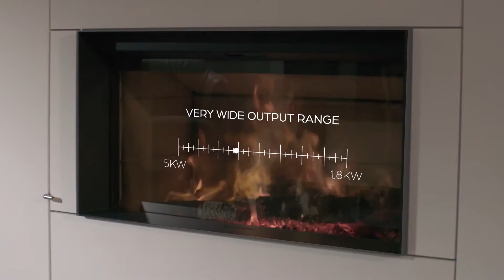Stûv 22 Wood Burning Stove At The Fireplace Superstore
One of the newest ranges to Stuv, the 22 has the style to match the impressive heat output.